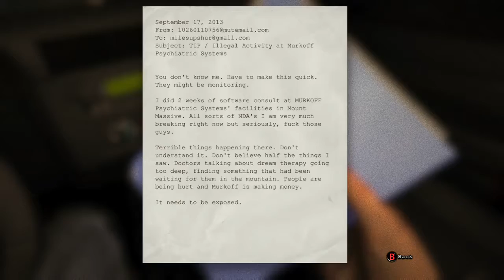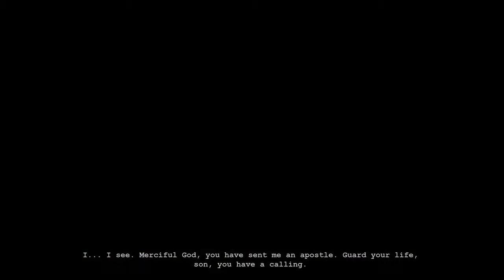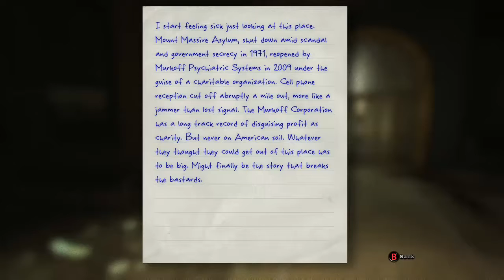Outlast: Library Of Heads [Ep #1]